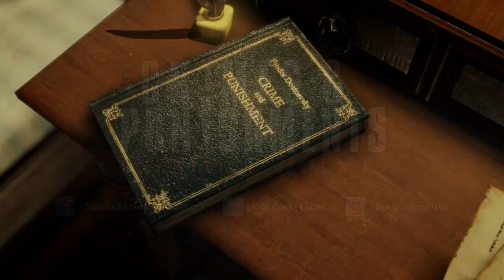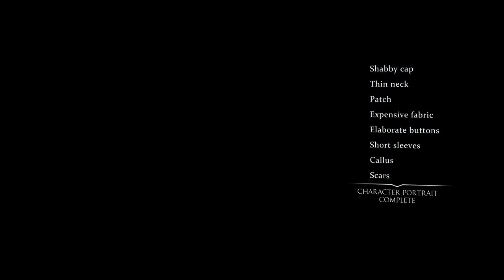In-Game Chat: Season 8, Episode 40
We've done enough work in Destiny by this point to justify a shift away from a ravaged future earth and toward the strife and conflict in Middle-earth. We haven't made that move yet, but it's becoming harder to avoid with every stream, review, and friends list testimonial making it clear what a great game we're missing out on. We generally can't stand being late to a party, but it's looking more and more like we'd be fools to wait much longer. There's every chance, then, that by next week's show we'll have hung up our guns and strapped on our swords in their place.